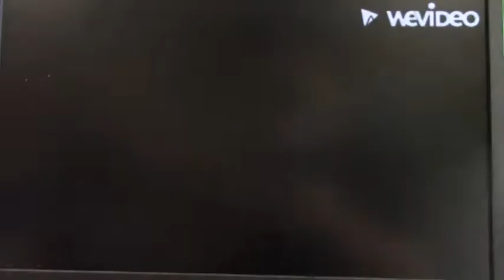10-08-2021 Daily Video Ann (4:31)